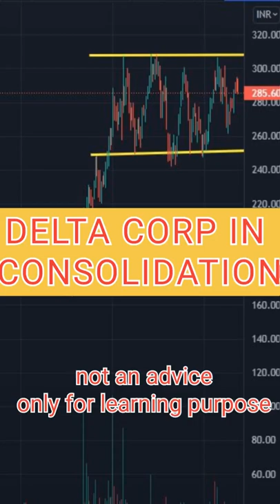delta corp consolidation🔥🔥candlestick chart#shorts#sharemarket#technical analysis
delta corp consolidation
technical analysis
NSE
BSE
share market
stock market
candlestick chart
chart pattern
candlestick chart pattern
nifty
sensex
stock
best stock
best share
analyse stock